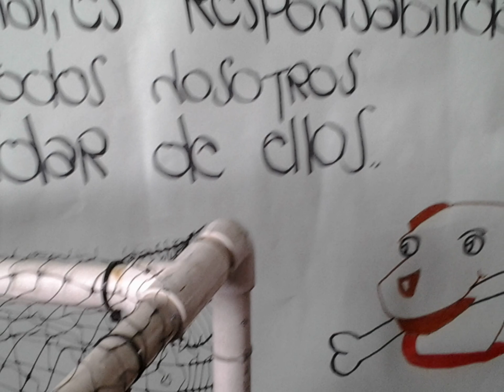Carabineros del departamento